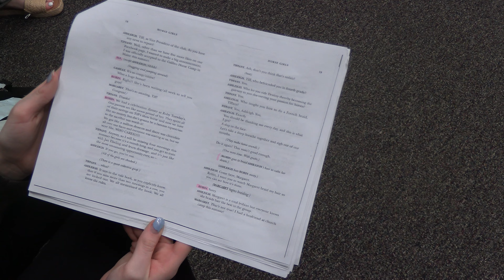Warrior Theatre's Project 66 Seniors: Callie Miller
Filmed by Sloane Houston and Sammy Kenedigh and Edited by Madie Schlegel